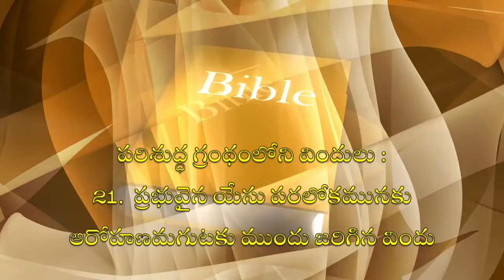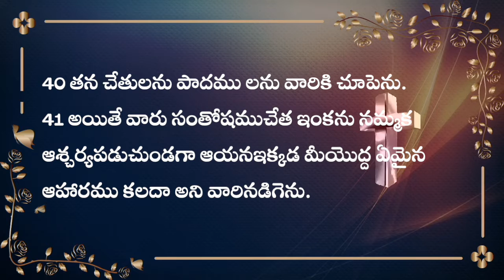July 15 2022, నేటి దేవుని వాక్యం , Todays Word of God, by Laiman Nannepaga